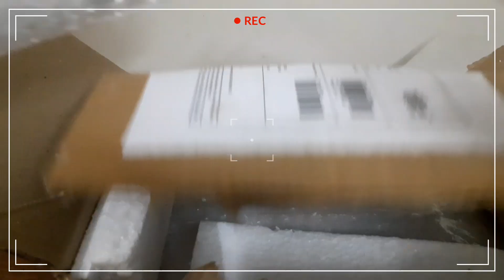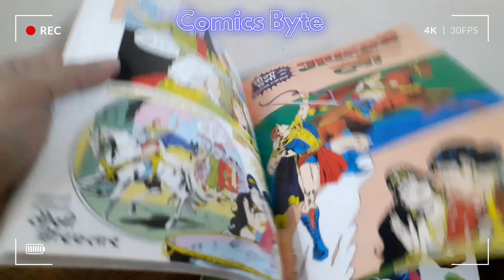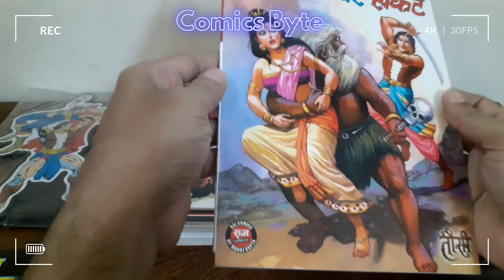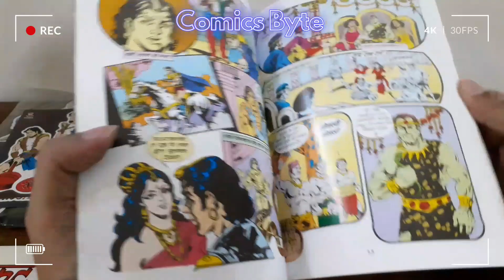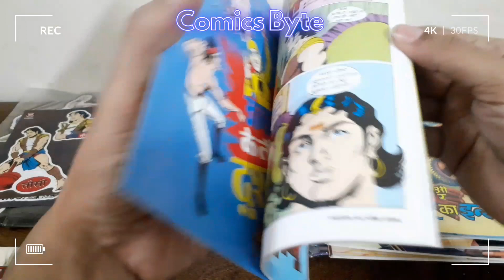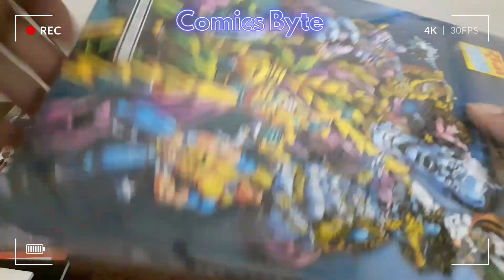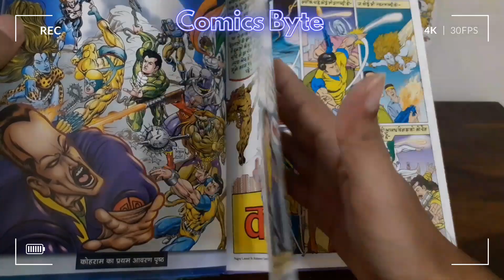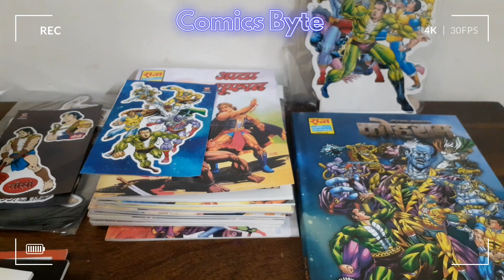Kohram CE | Tausi Par Sankat | Tausi Paperbacks | Comics Byte | Raj Comics Unboxing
नमस्कार दोस्तों, आज देखिए राज कॉमिक्स बाय मनोज गुप्ता के प्रकाशन से कोहराम का संग्राहक संस्करण, तौसी पर संकट और तौसी के जनरल सेट्स।

कमेंट सेक्शन में बताइये की विडियो आपको कैसा लगा?